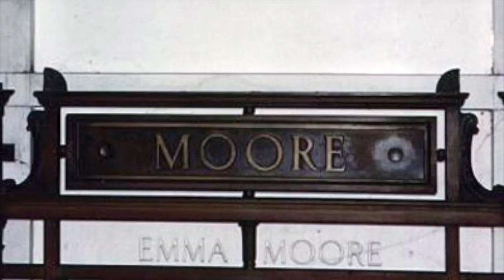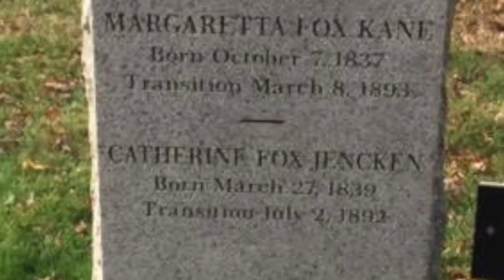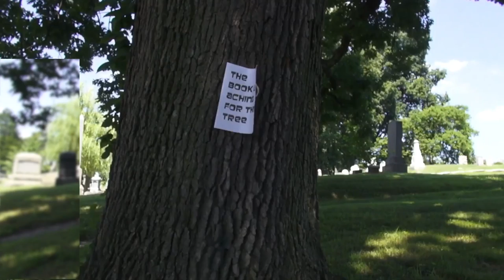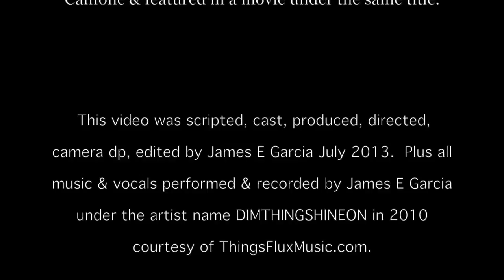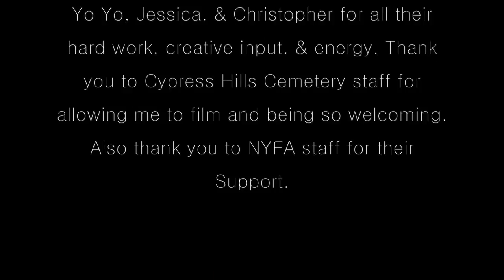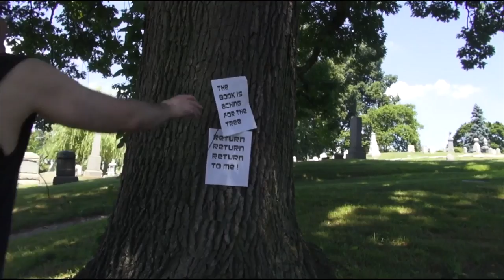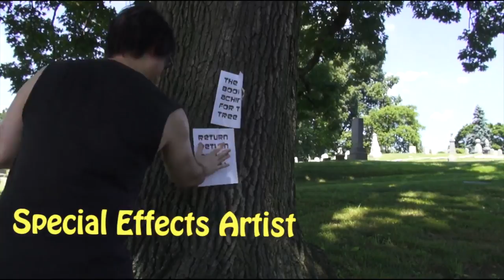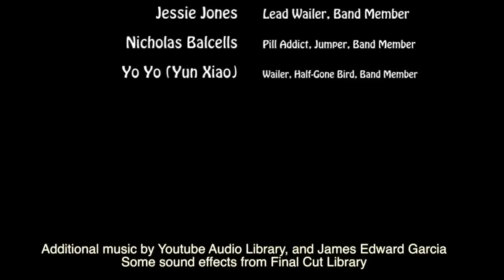Campy Cemetery Halloween Music Video, Funeral Singers Song My Haunted Diary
From the archives: Here is a campy music video I did on hot summer days (over 100 degrees) in 2013 in Brooklyn & Queens Cemeteries.
Funeral Singers is a song by the band Califone. I recorded a remake, playing all the instruments and sang back in 2010. The song was originally featured in a movie called “All my friends are funeral singers”.
I was attending some night classes at New York Film Academy in the summer of 2013 and decided to turn that song remake I recorded into a music video as one of my projects. I used my own cheap camera and equipment to do it. I obtained 5 student actors and a permit to film at a Cemetery in Brooklyn, New York.
I am reposting this music video as well as behind the scenes footage I had put together back then that I will showcase after the music video.

Portions of the B Roll footage I did at BethEL and Macpelah Cemeteries in Queens, New York are incorporated in the music video as well.

Main portion of the Funeral Singers music video was filmed in Brooklyn at the Cypress Hills Cemetery. Notable names of interest buried here are Mae West, Victor Moore, Jackie Robinson, Eubie Blake, and the Fox Sisters who were known for contacting those on the other side through seances during the early years of the Spiritualism movement.

Filmed locations: Queens, Brooklyn, New York
Date: Early July 2013

A Film by James Edward Garcia

Song: Funeral Singers written by a band called Califone
The Song Remake recorded, performed, and sang by James Edward Garcia in 2010

If you want to see more on Machpelah & BethEL Cemeteries and exploring Houdini’s Grave, doing Spirit Box Session… make sure to check out the episode I did before this one.